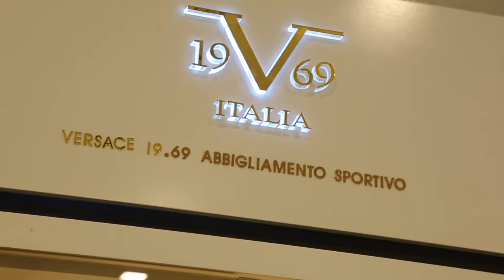Genève Novelties - Olympia Branch - Commercial Advertisement by: HDFoto